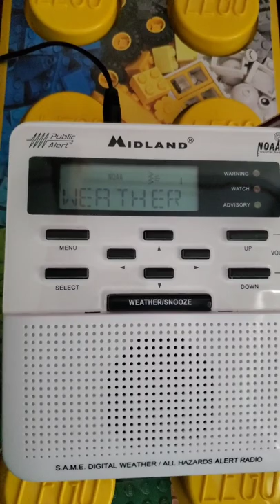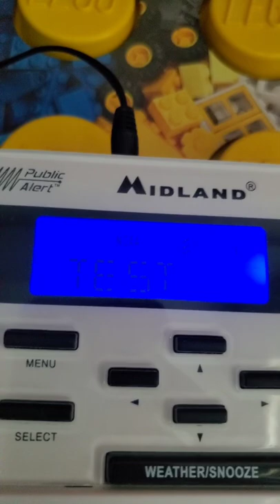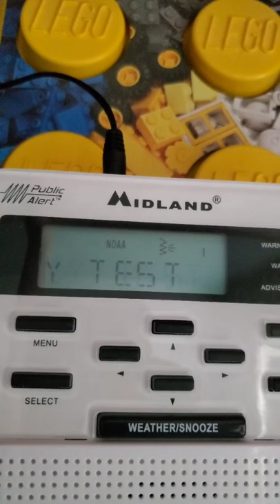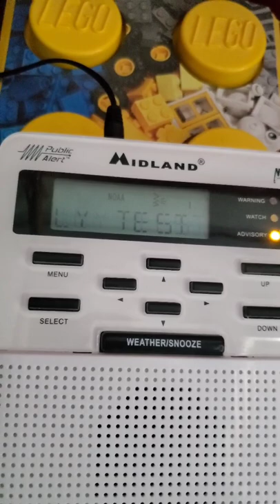KIH55 NOAA weather radio test April 30, 2022 at 11 AM CDT Montgomery, AL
Idk why I have the NOAA weather radio on top of my Lego® Classic sets.